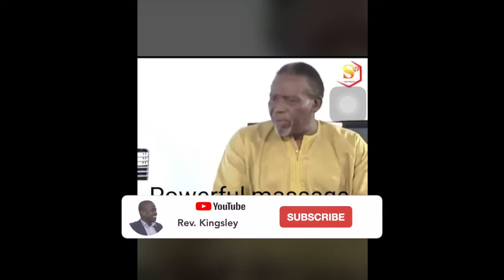The Best People in the World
We are here to learn about Spirituality and God, to Lead People to Jesus, and Help Young People with life skills. We also Help Marriages and Relationship thrive and talk about Ideas, Purpose, and Planning, Investments, and Social issues

We will endeavour to answer your comments.

Click on the following links if you need to buy New Bibles
NRSV Bibles